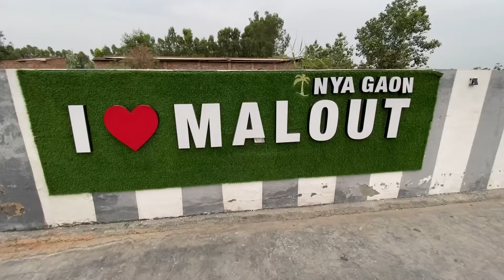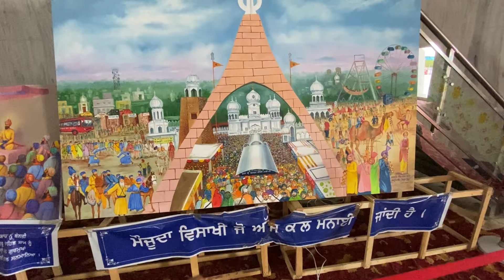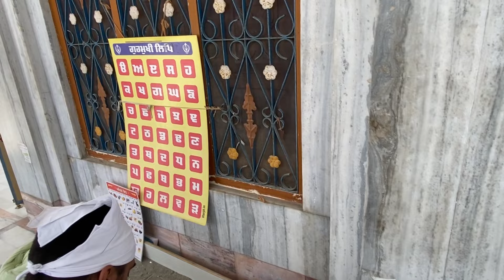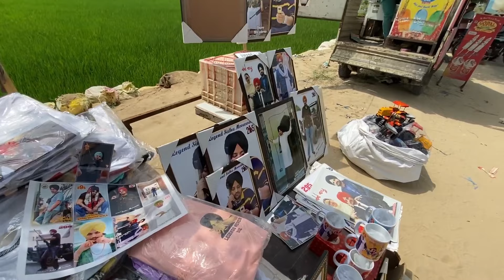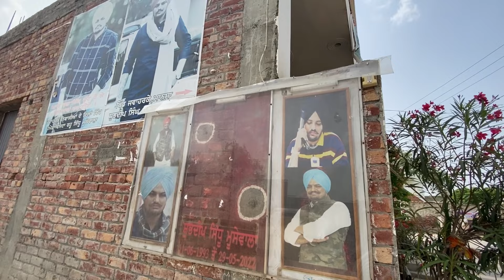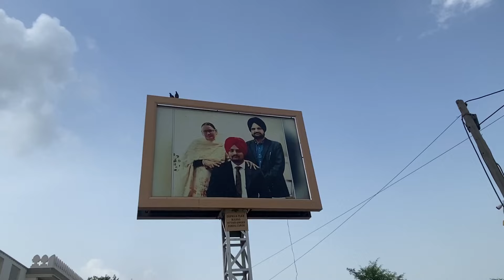The Panjab Vlog!🚜♥️ Visited Moosa Village , Sidhu Moosewala Home 🏠 @SidhuMooseWalaOfficial 🙏🏻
The Panjab Vlog , Visited Moosa Village (Sidhu Moosewala)